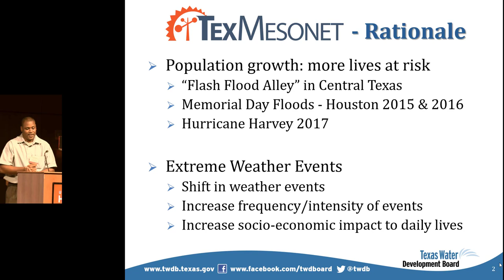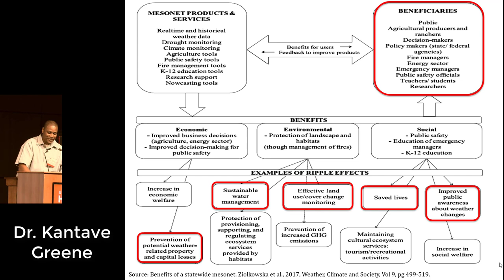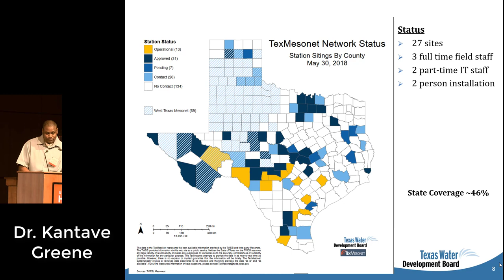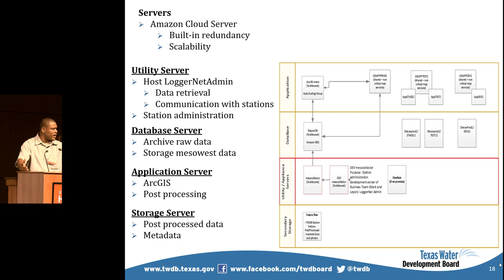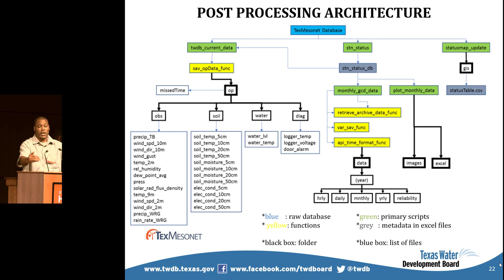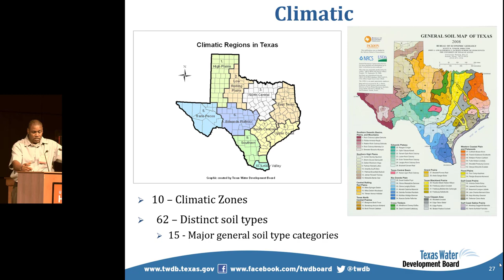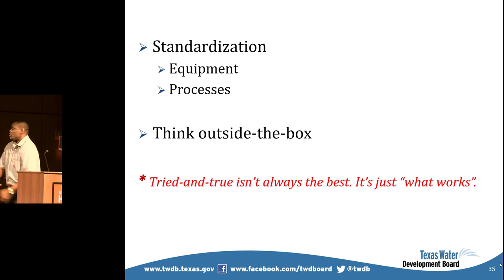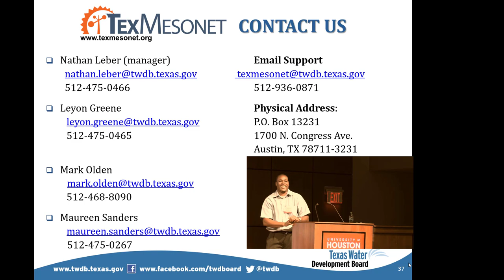Kantave Greene- A Texas Statewide Mesonet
Kantave Greene, Meteorologist, Hydrologist Project Lead – TexMesonet Texas Water Development Board, presents at the “Flooding in Southeast Texas: the Science Behind the Floods Conference” on Day 2- June 7, 2018- Location:  University of Houston Downtown Campus.

This was an educational conference bringing together stakeholders, including business, scientists, citizen coalitions, and government agencies to exchange current knowledge and ideas for the future.

The program was organized by the HGS in cooperation with area universities, science and engineering societies and government agencies. Organizers include HGS President Cheryl Desforges, Betsy Torres and Thom Tucker.